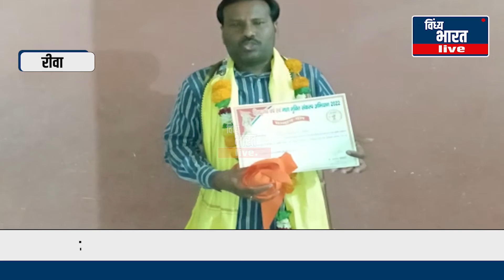नशा मुक्ति के खिलाफ आवाज उठाने वाले सामाजिक कार्यकर्ताओं को सम्मानित किया गया